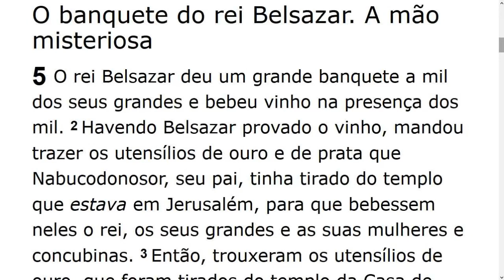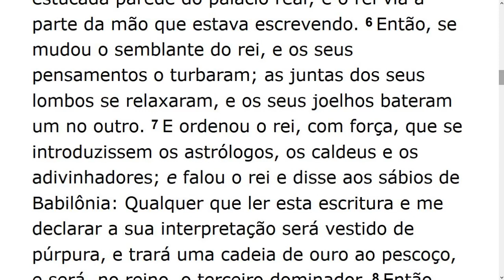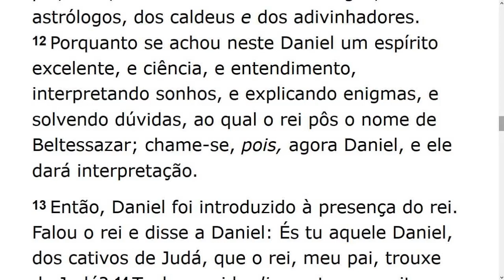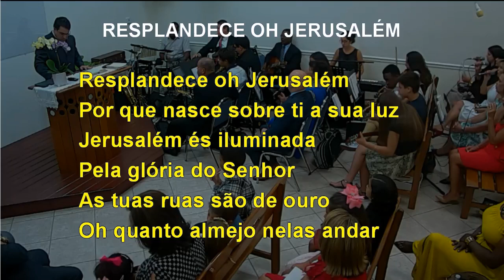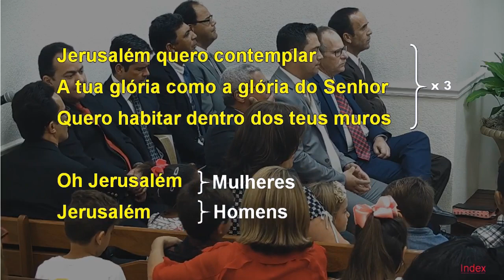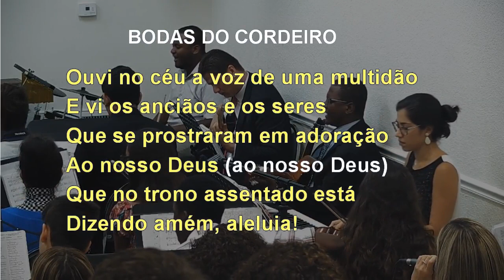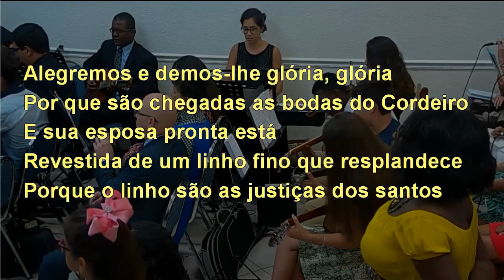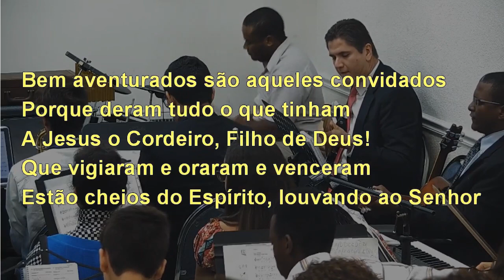Sunday Service (2019-08-18) Maranatha (Pompano Beach, Florida)